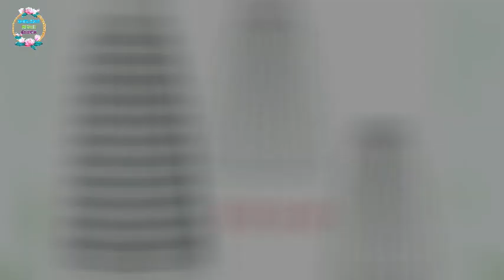BURDA 8/2023 FULL LINE DRAWINGS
WHAT ARE BURDA LINE DRAWINGS?
Burda line drawings, also known as technical drawings or fashion illustrations, are detailed illustrations that depict garment designs. They are typically black and white or grayscale drawings that outline the shape, structure, and construction details of a garment. These drawings provide a visual representation of how a garment should be made, including elements such as seams, darts, pleats, closures, and other design features.

Burda, a well-known fashion magazine and pattern company, often includes line drawings in their publications to accompany sewing patterns. These drawings help sewers and designers understand the construction process and guide them in creating the desired garment. The line drawings provide a clear visual reference for the pattern pieces and how they fit together to create the final garment.

These drawings are an important tool in the fashion industry, allowing designers, pattern makers, and sewers to communicate and understand garment designs effectively. They serve as a crucial step in the creation of fashion patterns and the realization of a designer's vision.